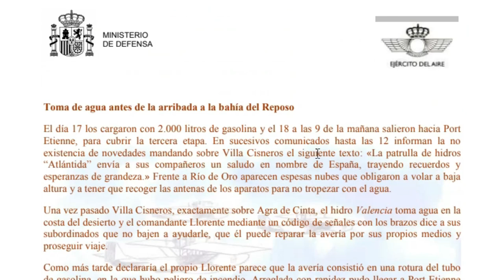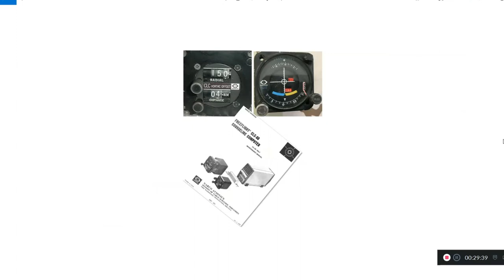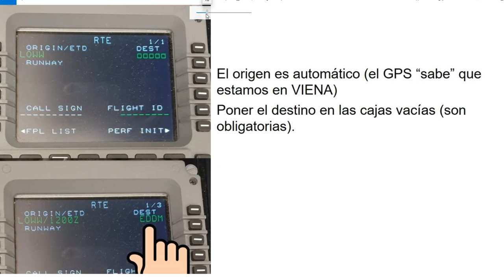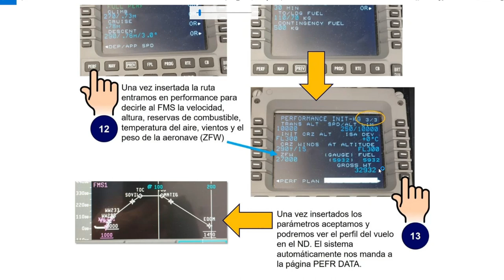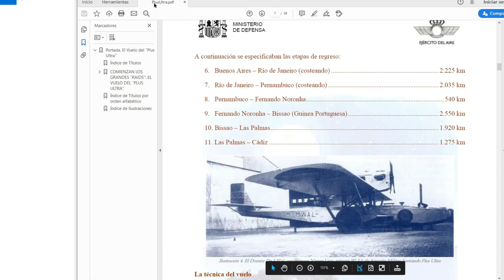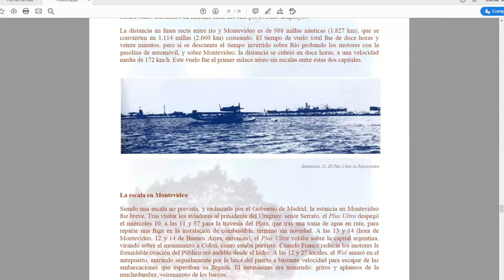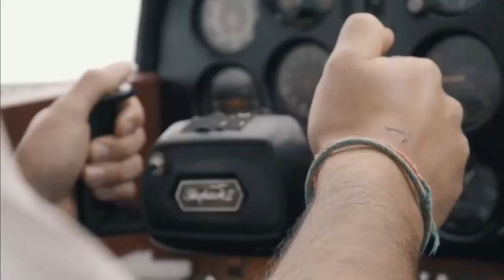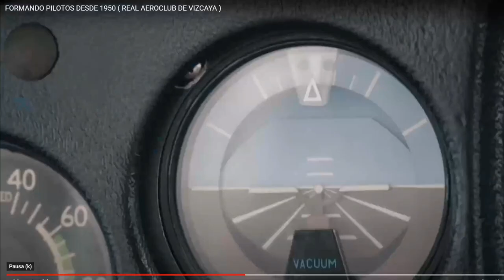Aprende a programar el gestor de vuelo FMC/FMS ( RACV 28 ) + ""CONCURSO!!""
***CONCURSO*** - RESPONDE A LA PREGUNTA DEL PROGRAMA Y GANA UN ESTUPENDO LIBRO " LA AVIACIÓN EN EL CINE "
00:26:36 - Aprender a programar el FMC/FMS
01:50:28 - El Vuelo del Plus-Ultra ( Segunda parte )
02:34:28 - ¿ Cuánto cuesta sacar el PPL con nosotros ? Hasta el último céntimo.